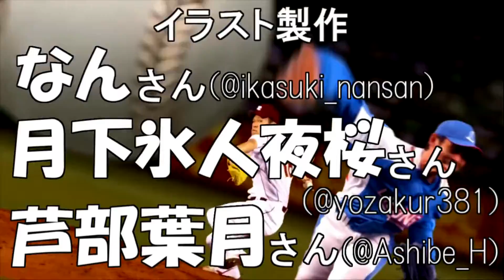【逆襲裁判2】心を開いて逆転裁判実況＃７１【鵜飼東士郎】